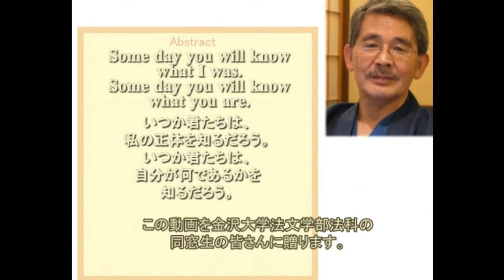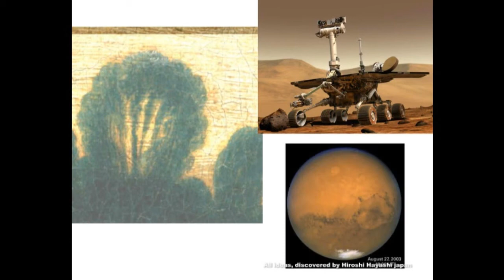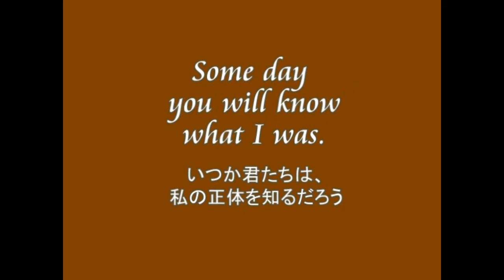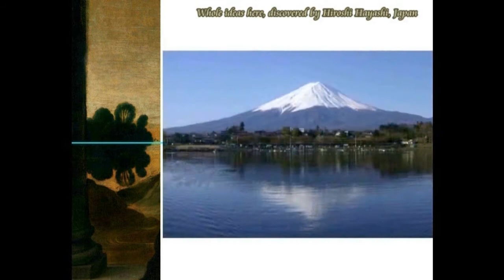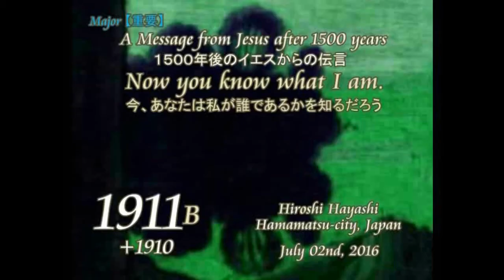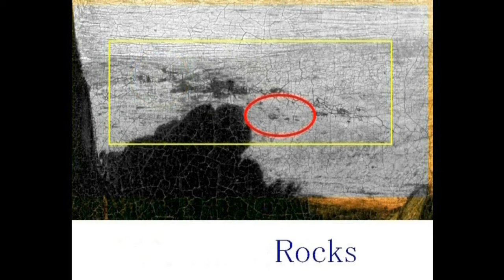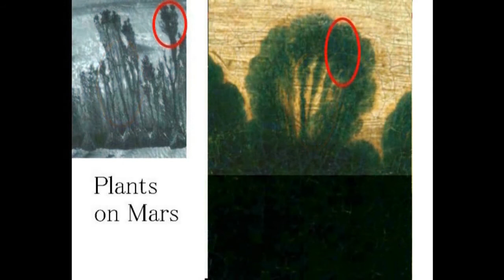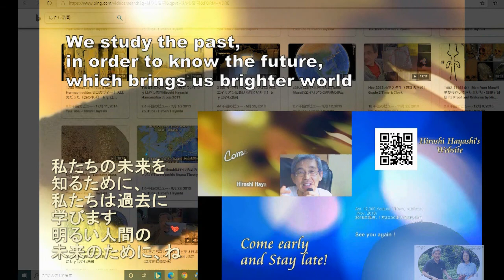3341【54G】Plants on Mars in Mona Lisaモナリザの絵の中にあった火星の植物（針葉樹の高木）by Hiroshi Hayashi, Japan